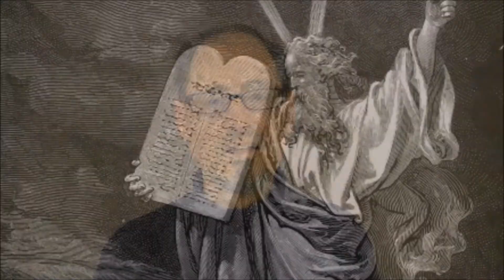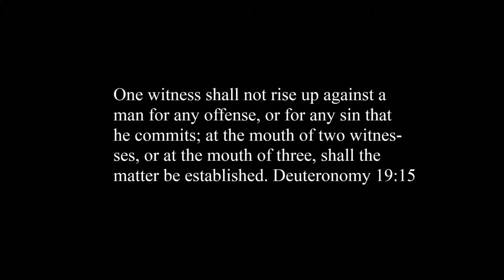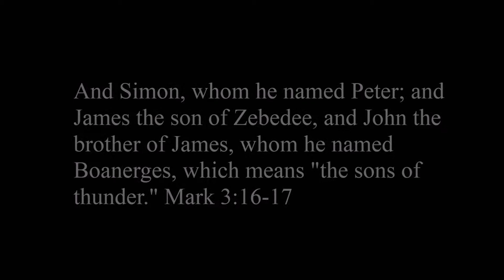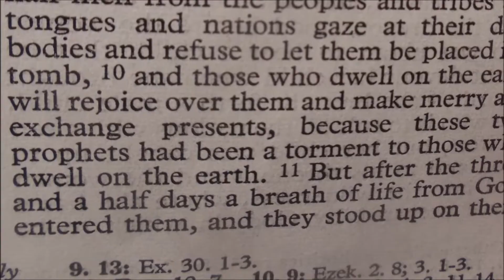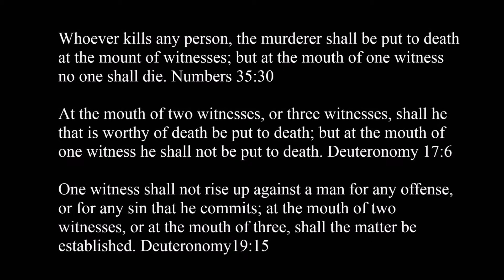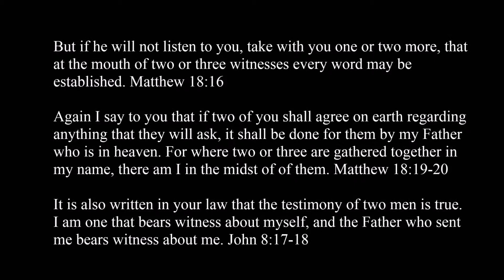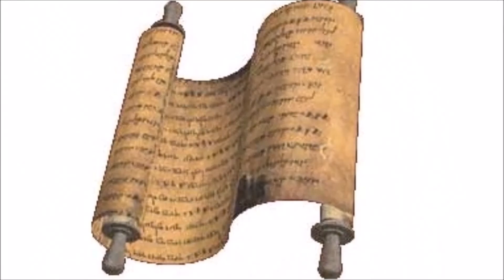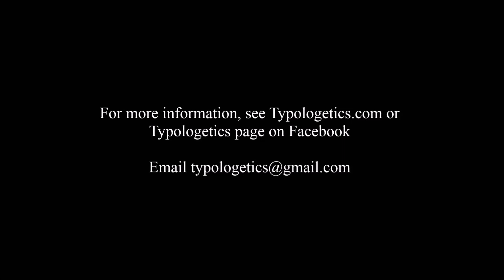Biblical Apologetics: Principle of Confirmed Testimony Part 1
Is the Bible inspired by God? Well, what if there are literary patterns that not explainable any other way? Christian speaker and author Darek Barefoot discusses one such pattern focused on the testimony of witnesses in Bible narratives. This is the beginning of a 5 part discussion.
Some of the diverse elements we cover in this introductory discussion

• An introduction to Typologetics, namely the study of patterns in the Bible and what they can add to our understanding of it
• How secular literature and movies can show subtle or obvious patterns
• The principle of establishing matters at the mouth of multiple witnesses and how it appears in a strikingly similar manner in Old and New Testaments
• The “pair plus one” concept
• Even the criterion of reproducibility in the realm of science

Chapters
0:00 – Introduction
1:26 – What is Typologetics?
2:38 – A brief look at the Torah, the precedent for multiple witnesses to prove a matter, and the odd wording of the precedent
4:00 – The “criterion of reproducibility” in science
5:55 – The three chosen witnesses in Jesus’ inner circle: Peter (Simon), and James and John (together nicknamed Boanerges)
7:49 – The “pair plus one” concept as applied to Paul and Barnabas plus Peter
12:30 – The striking “pair plus one” occurrence of key scriptures in Old and New Testaments that establish the principle of confirmed testimony

If you would like to learn more about how patterns in the collection of books we know as "the Bible" demonstrate divine authorship, visit us